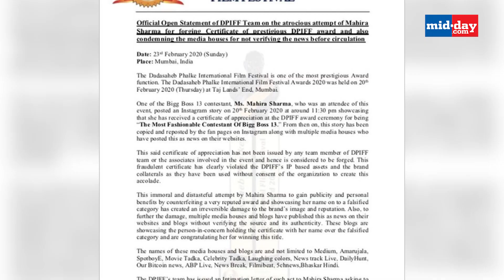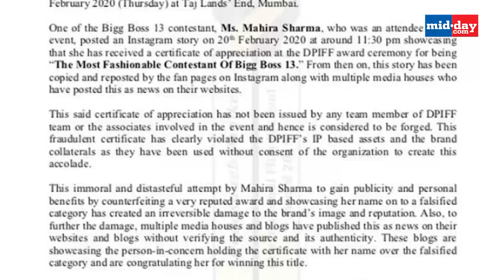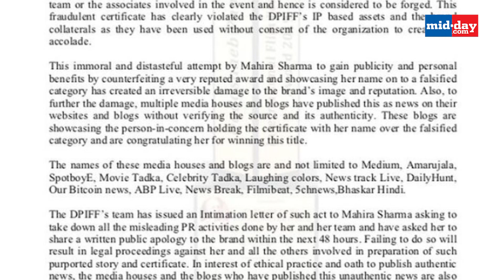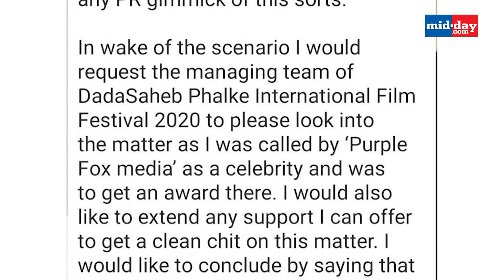Mahira Sharma clarifies allegations of forging Dadasaheb Phalke Award certificate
Bigg Boss 13 contestant Mahira Sharma has been accused of forging her award win at the prestigious ceremony, and in fact, a statement has been officially issued by the organizers about her lying about the win. And now, Mahira has issued a statement regarding the same and has clarified her stance about the entire fiasco.